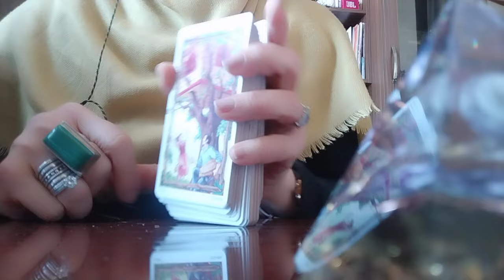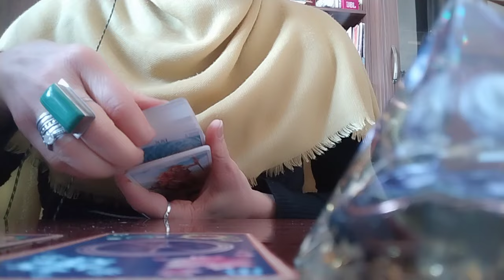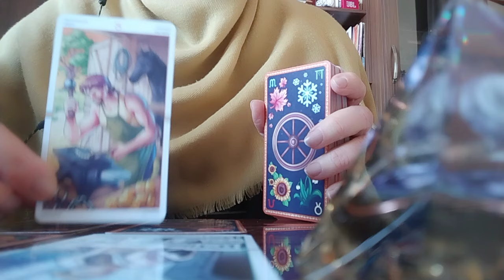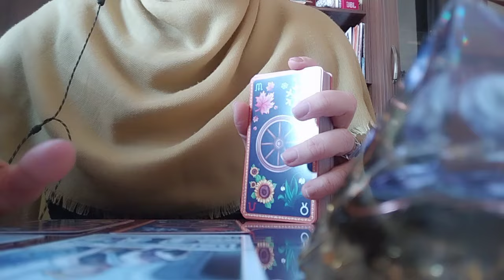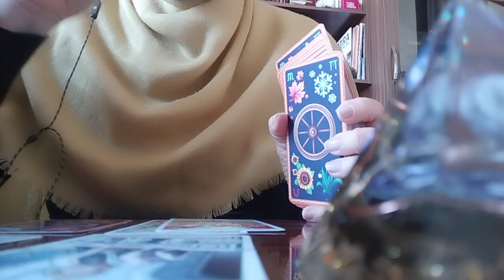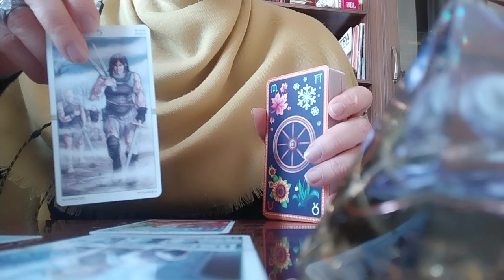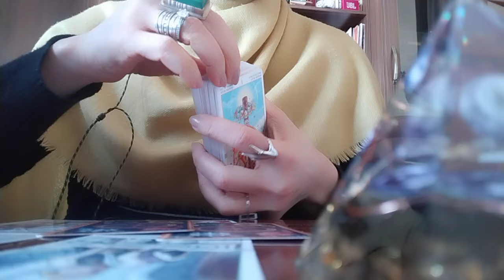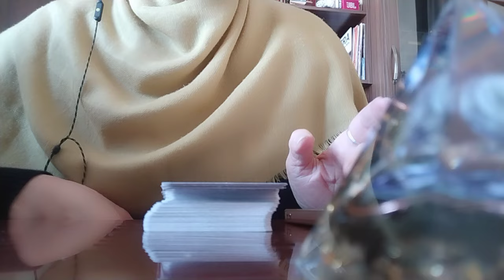რას მოგიტანთ გაბედული ნაბიჯები ჩანაფიქრთან დაკავშირებით?👏💃🥳✨